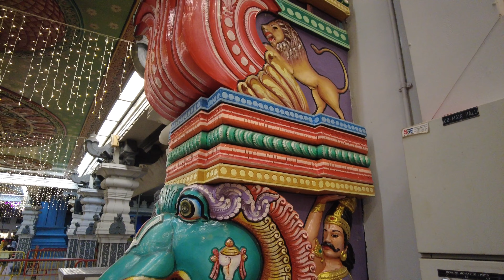|EP62| Singapore Festival of Lights - Deepavali 2021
Singapore Festival of Lights - Deepavali 2021

Diwali 🪔 or Deepavali is the Festival of Lights and it’s one of the most popular festivals of Hinduism. Diwali symbolizes the spiritual victory of light over darkness, good over evil and knowledge over ignorance.

In this videos I would to show you some decorative lights that brighten the streets of Little India as you take a walk down Serangoon and Race Course roads.

I hope you enjoy this video.  Thank you.

Your subscriptions and support would help this channel to grow.